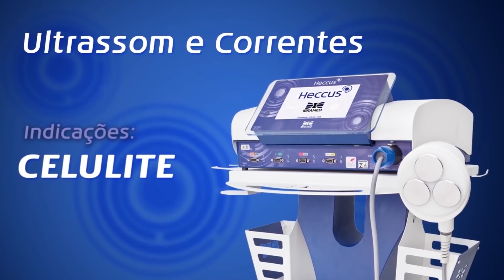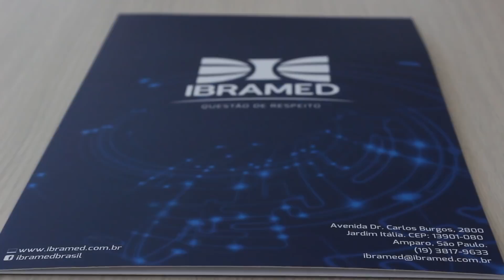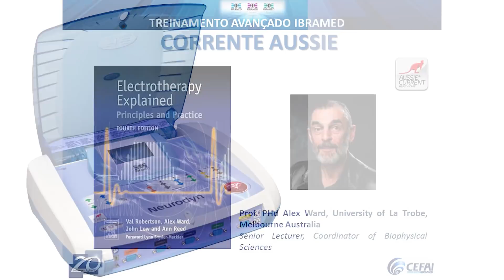CORRENTE AUSSIE - A EVOLUÇÃO DA CORRENTE RUSSA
Muito se discute sobre do que se trata realmente a corrente aussie, o que, de fato, ela tem de diferente em relação aos outros tipos de corrente que existem atualmente no mercado da estética.
Depois de uma conversa longa e rica de detalhes com Aline Caniçais, conseguimos captar todas as grandes qualidades que esta corrente oferece aos profissionais da área em questão.
Aline é uma peça importante da empresa IBRAMED, além disso, é também uma grande profissional. Uma fisioterapeuta dermatofuncional com imensa abrangência qualificativa em diversos aspectos da área estética.
Ela nos contou cada detalhe, fazendo com que tudo se tornasse mais claro e acabasse com aquela dúvida que sempre surge, vez ou outra, “o que faz esta corrente ser a melhor?”. Se esta também é sua interrogação, fique tranquilo, nós vamos esclarecer.
A corrente aussie é realmente uma evolução da corrente russa, mas não para só aí, a gama de recursos que ela se encaixa é imensa, trazendo benefícios para você e também para os seus pacientes que buscam os melhores resultados.

Diferença Aussie X Russa

A corrente aussie é sim uma evolução da corrente russa e de todas as outras semelhantes, nas quais são capazes de tratar os procedimentos que envolvem a eletroterapia.
Mas é sabido que toda evolução carrega a essência do modelo anterior, não é mesmo? Exatamente por isso, todas essas correntes são excitomotoras, ou seja, trabalha diretamente nas ligações motoras, promovendo algum tipo de estímulo no indivíduo.
Porém, cada uma delas carrega parâmetros diferenciados, o que interfere diretamente nos resultados finais.
Aprofundando mais sobre as frequências, pode ser considerado da seguinte forma:
Uma frequência significa a quantidade de pulso transmitida em uma determinada quantidade de segundos, ou seja, algumas acabam sendo mais eficazes que outras, exatamente por este motivo.
Então, Alex analisou a frequência e outros parâmetros que mais eram vantajosos para tratar os níveis musculares de forma eficiente o bastante para tornar o processo muito mais proveitoso.
Desta forma, surgiu a corrente aussie, na qual tem um poder muito maior de contração muscular e estímulo sensorial muito mais agradável ao paciente.
Além disso, esta corrente australiana tem uma maior possibilidade de variar os parâmetros, de acordo com a necessidade terapêutica que o paciente se encontra. Estética na TV Online - Técnicas, Protocolos, Aparelhos, Empreendedorismo, Negocio e muito mais. Estética na TV

Conheça Nosso Projeto Estética en España

Criador do Canal

Cristiano Dos Santos